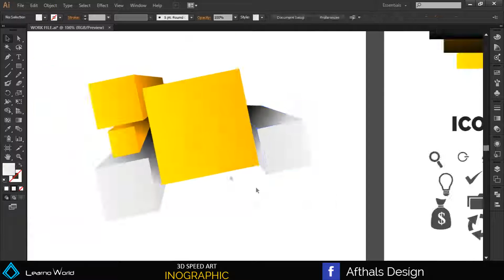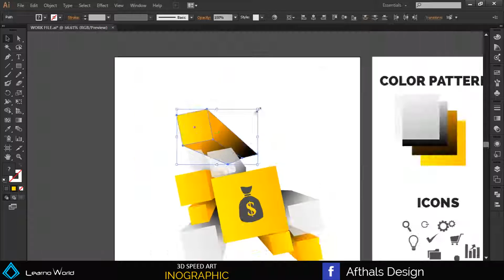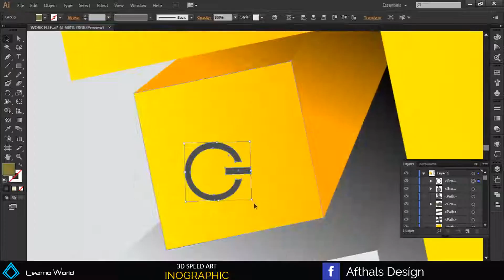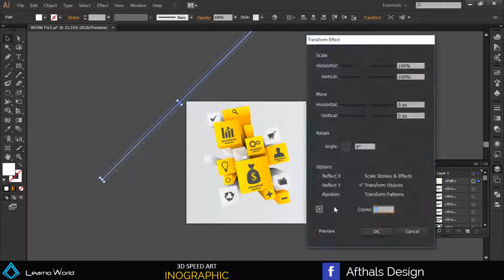INOGRAPHIC 3D SPEED ART (ILLUSTRATOR) :)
A video to get motivated, speed art is to get quick tips and ideas.
for any questions please ask on Facebook

Peace out.